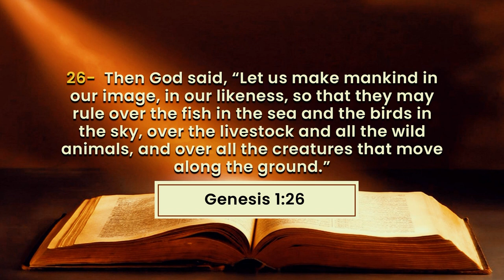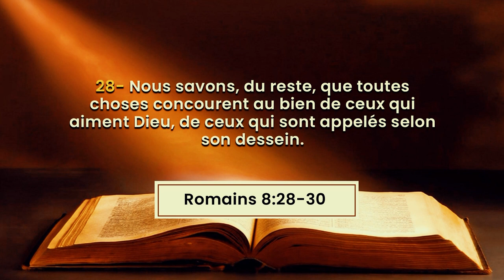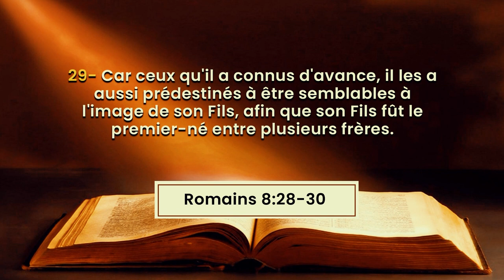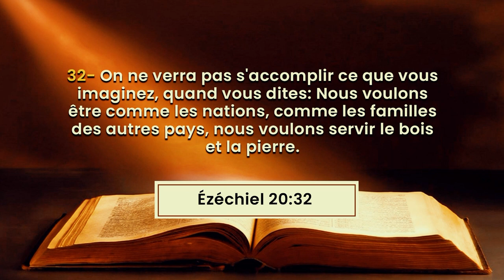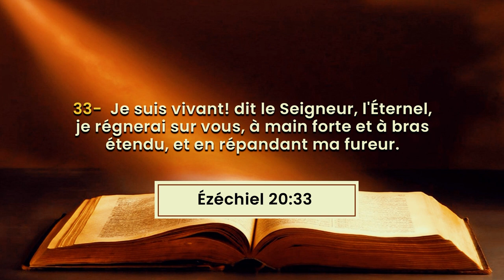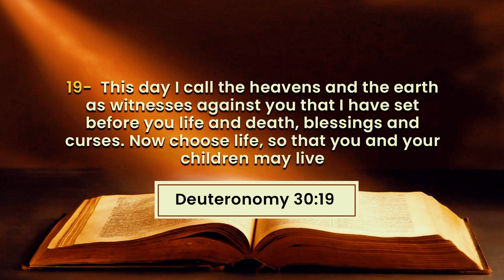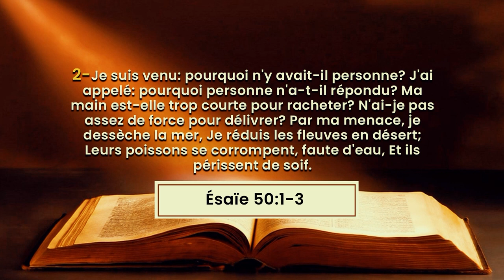DOCTRINE DU SALUT : LA PRÉDESTINATION